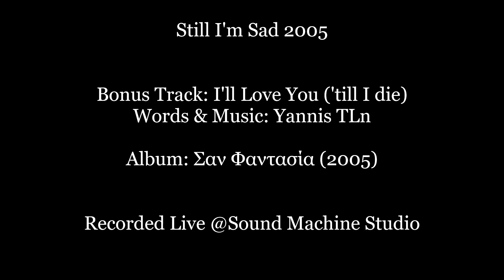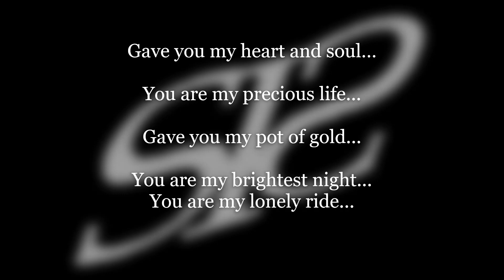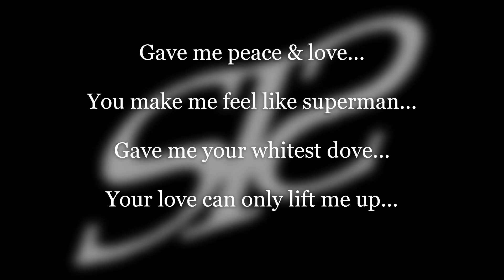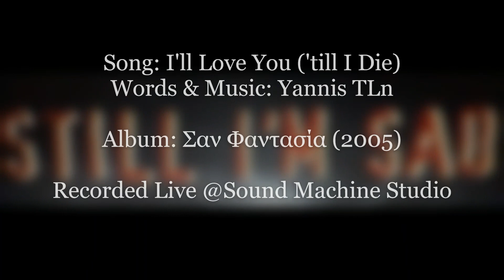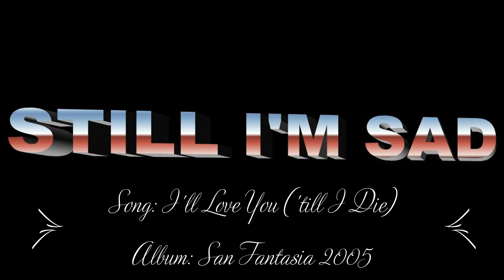Still I'm Sad 2005 - I'll Love You ('till I Die)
This song was recorded in early 2005 and it appeared as a bonus track on the "Fantasy" Studio album in 2005. You can listen to the instrumental version of the song